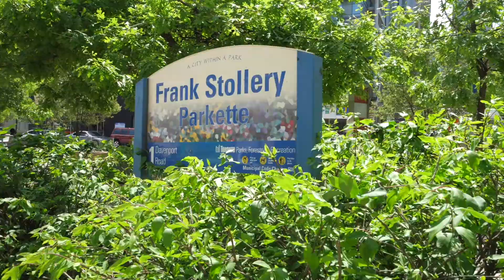32 Davenport Road | Unit 1704 - Toronto